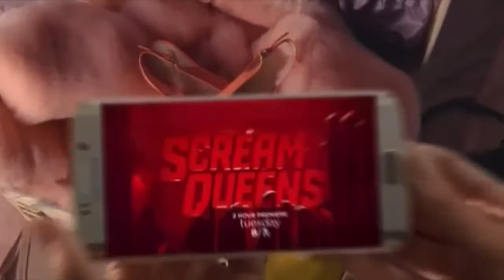Scream Queens Samsung Promo